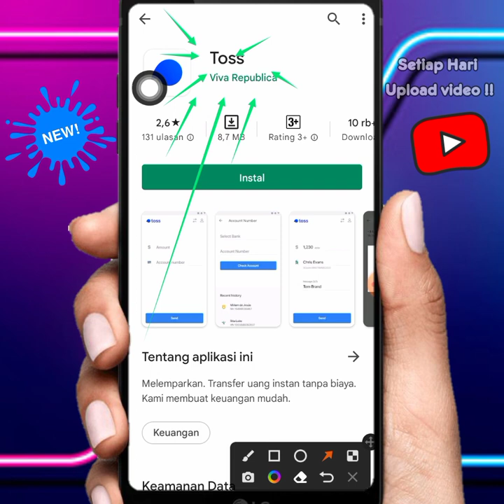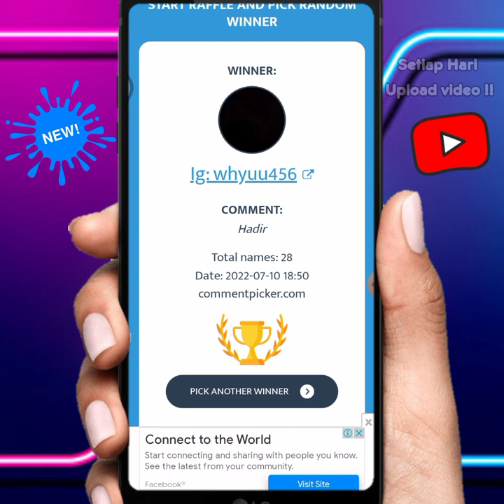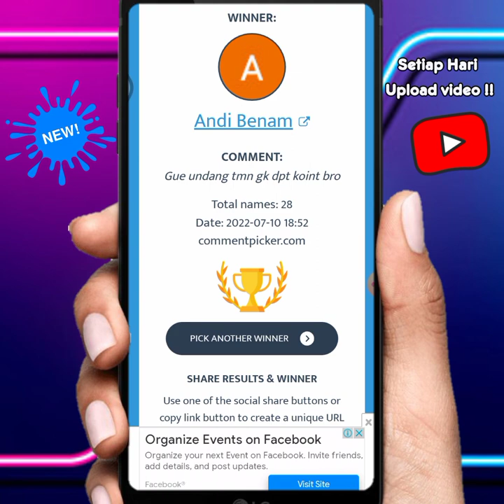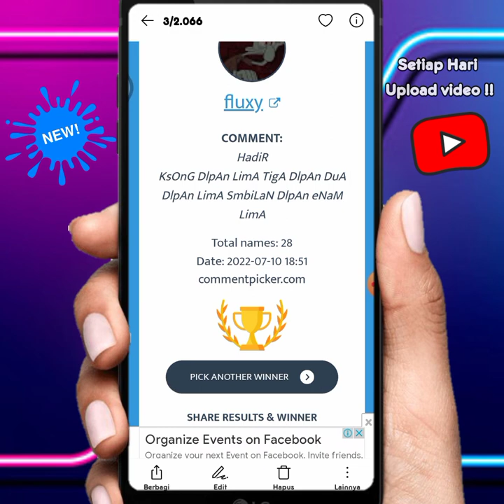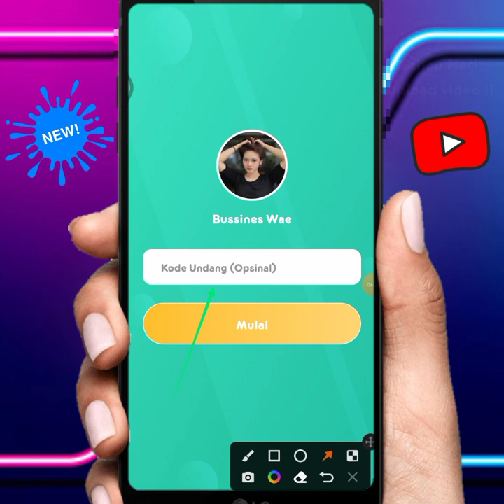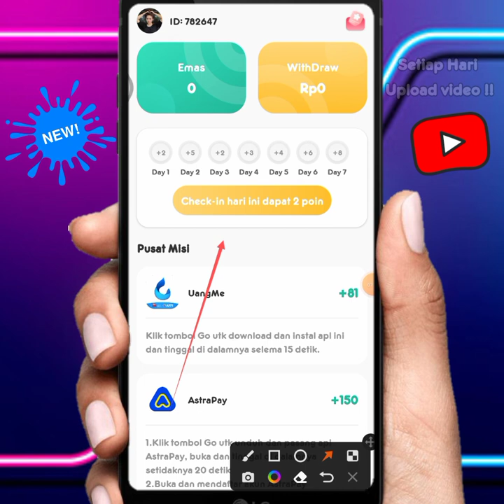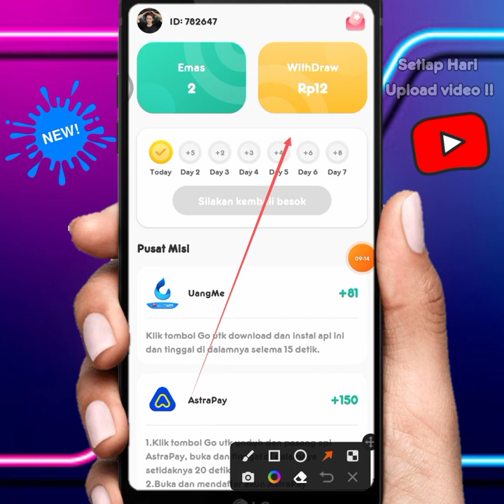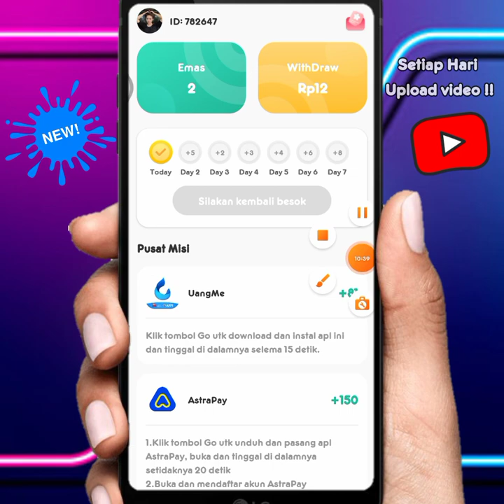Belum Viral Mirip Apk Toss-Aplikasi Penghasil Saldo Dana Tercepat 2022,Apk Penghasil Uang Terbaru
🔹  DOWNLOAD APK NYA DI SINI :
Aku telah berhasil dapat uang!
  untuk instal CariUang. Masukkan kode ini: SKWACW , segera dapat Rp 1.400! Cepat instal dan hasilkan uang denganku!

(bantu like yah)

aplikasi penghasil saldo dana,aplikasi penghasil uang 2021, info aplikasi penghasil uang terbaru,apk toss,mirip apk toss,